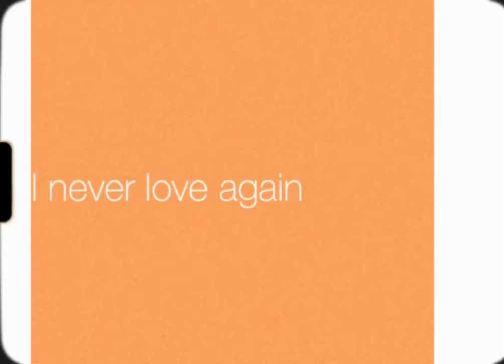Lady Gaga -I’ll Never Love Again ( A star Born) I Ealiya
Tryna save a part of you
No other name fallin' off my lips
I'll never love again, oh, oh, oh, oh
I never thought that I'd find myself
Lying in your arms, mm, mm
And I wanna pretend that it's not true
'Cause my world keeps turnin', and turnin', and turnin'
And I'm not movin' on
I don't wanna know this feelin'
Unless it's you and me
And I don't wanna give somebody else the better part of me
I would rather wait for you, ooh
Baby, unless they are your lips
Don't let another day begin
Won't let the sunlight in
Oh, I'll never love again